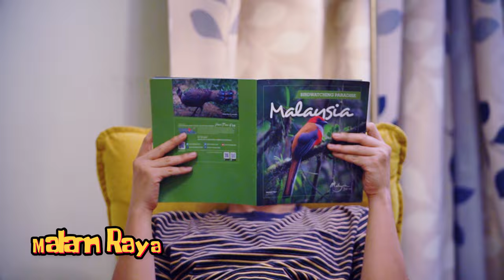Sketsa Thinkeraya: Pertama Kali Beraya Rumah Isteri No. 2